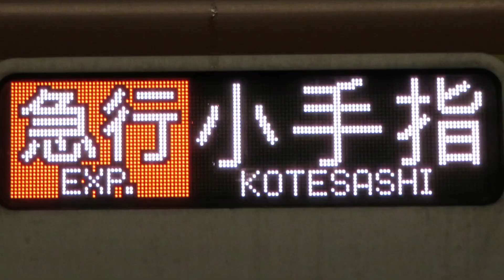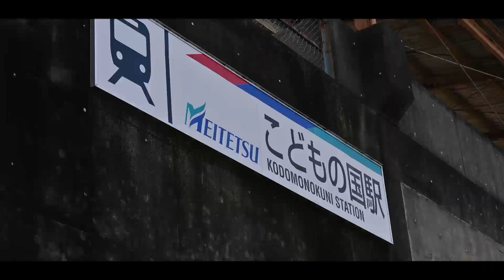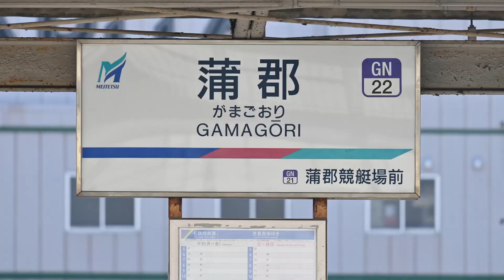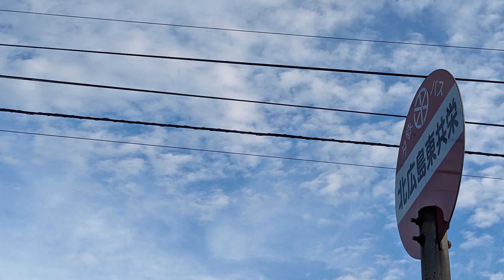ひやま式フリースタイル合作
ーまもなく1番線には、1か月遅れておりましたフリースタイル合作が参ります。ご不便・ご心配をおかけしたことを大変お詫び申し上げます。
また、参加者の皆様に多大なる感謝を申し上げます。
単品投稿はOKです。
【ゆかりといあ】でひごくま様から東京メトロの放送、不動目黒様から函館市電の放送をお借りしております。

おまけ-遅れの言い訳
①こちらが普通に1か月忙しかった
②本当は北星宗谷さんを参加させるつもりだったが、彼も忙しかった
③現段階でのパートつなぎは6月末には済んでいたが、②の作品が出るかと思いエンコードは保留としていた